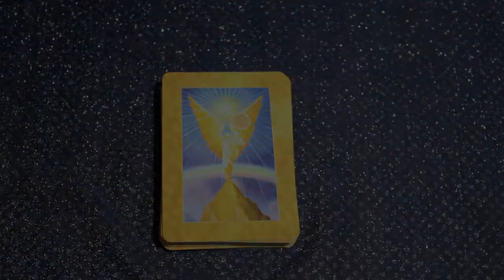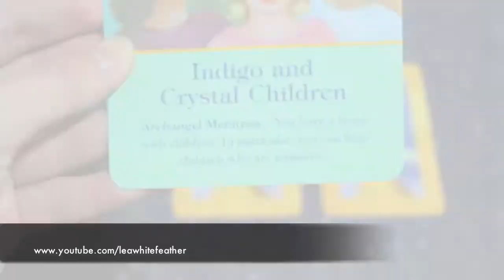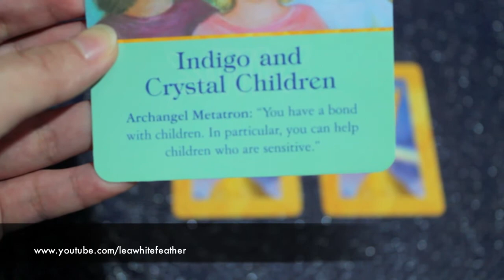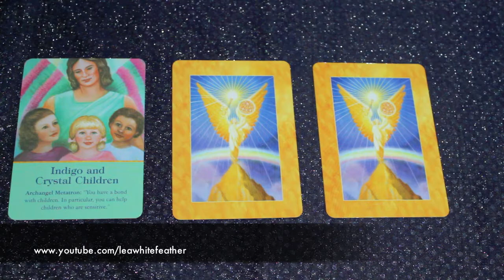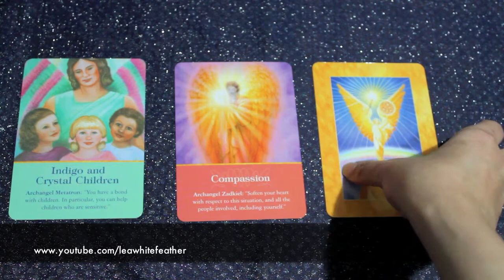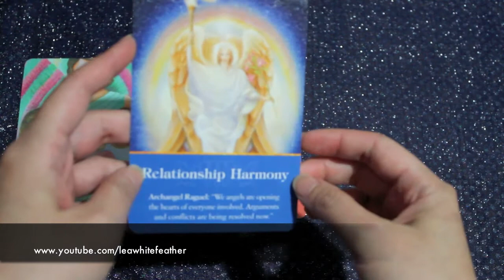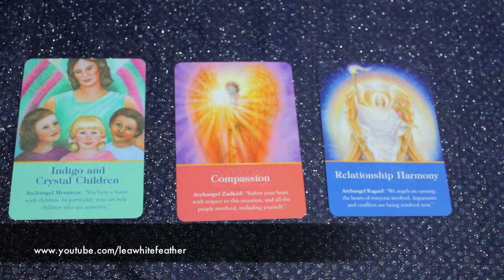Archangel Oracle Messages for April 21 - 27, 2014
Inspiring oracle card reading for the week of April 21 - 27, 2014, using the Archangel Oracle Cards by Doreen Virtue. The theme appears to be self-care and being gentle with yourself.

Note: The card deck featured in this video is a personal purchase. All background music is from iMovie.